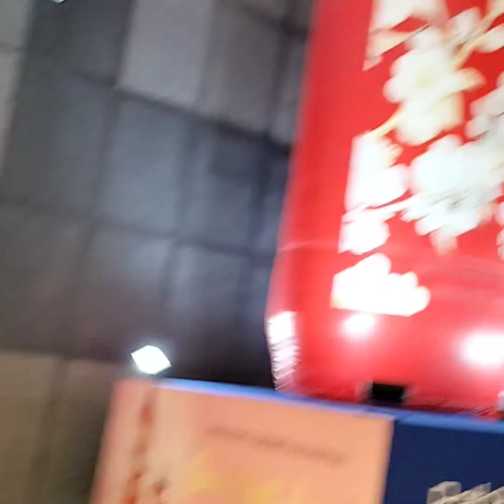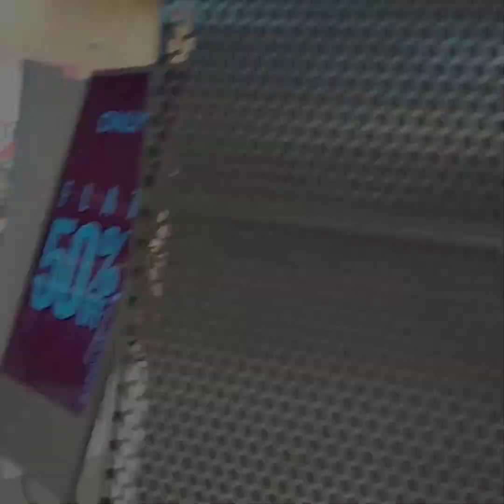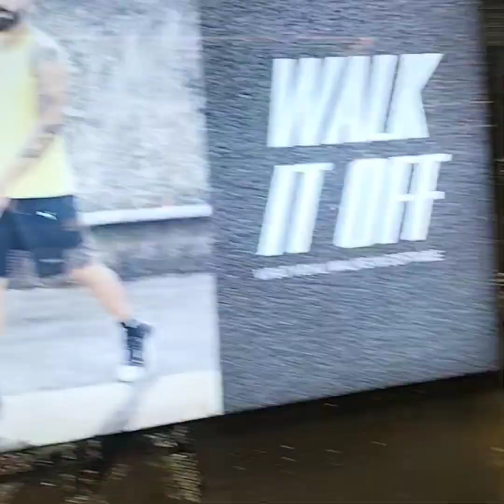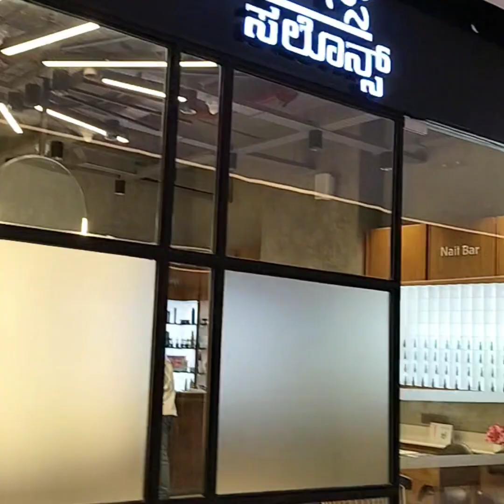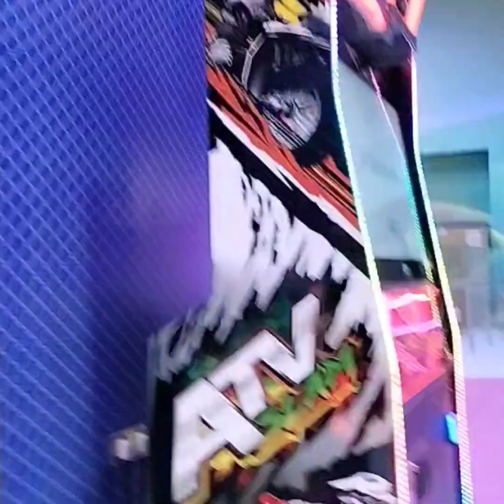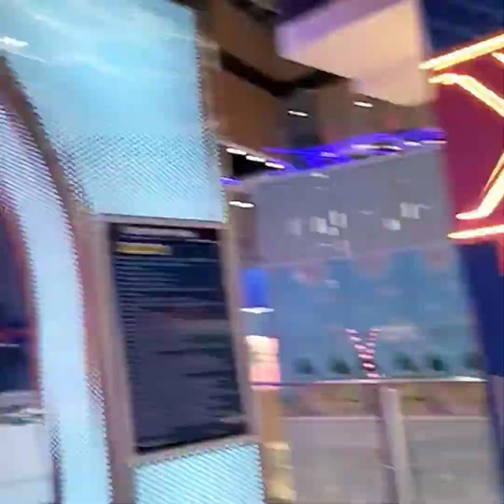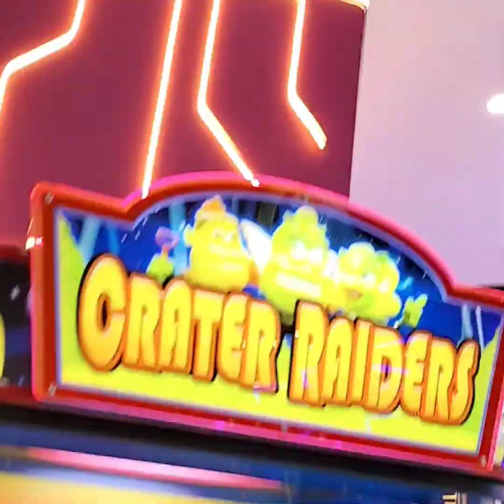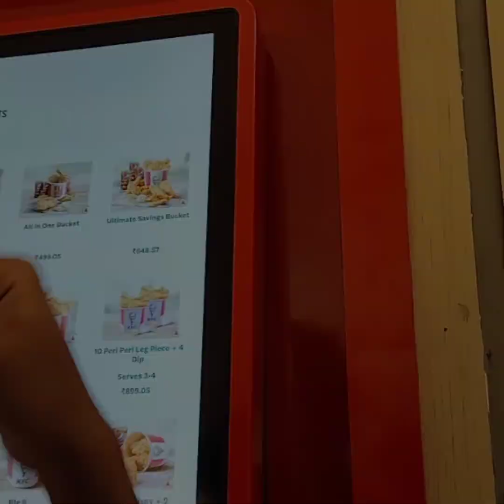ಗೆಳೆಯರ ಜೊತೆ ಫೋರಮ್ ಟ್ರಿಪ್ | new forum in kannkapura main rode